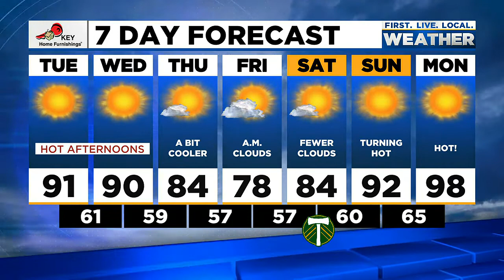Monday evening FOX 12 weather forecast (7/18)